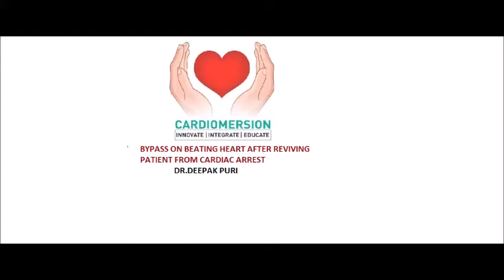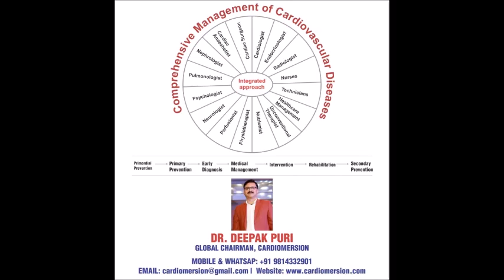BYPASS ON BEATING HEART AFTER REVIVING PATIENT FROM CARDIAC ARREST- DR. DEEPAK PURI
CARDIAC ARREST IS A DREADED COMPLICATION THAT CAN OCCUR IN PATIENTS AFTER HEART ATTACK WHEN THE HEART SUDDENLY COMES TO STAND STILL.
 IF THE PATIENT IS NOT REVIVED IMMEDIATELY BY ARTIFICIAL CADIAC MASSAGE THE PATIENT'S  BRAIN BECOMES   DEAD IN 2-3 MINUTES.
THESE PATIENTS USUALLY HAVE CRITICAL BLOCKAGES IN THE CORONARY ARTERIES SUPPLYING BLOOD TO THE HEART WHICH NEEDS IMMEDIATE BYPASS TO RESTORE CIRCULATION TO THE DYING HEART MUSCLES.
THIS PATIENT HAD A SIMILAR SITUATION IN WHICH AFTER BEING SUCCESSFULLY REVIVED FROM CARDIAC ARREST WITH PUMPING OF
 HEART WAS ONLY 15% AND AFTER SUCESSFUL BEATING HEART BYPASS HE NOT ONLY SERVIVED BUT HIS PUMPING WAS RESTORED BACK NORMAL .MOREOVER HIS SONS WEDDING WAS ON THE SAME DAY AND THE ENTIRE FAMILY WAS IN MESS . IT WAS A DIFFICULT SITUATION YET THE WIFE AND SON WERE WISE ENOUGH TO TAKE QUICK DECISIONS AND THATS HOW WE COULD PERFORM THE SURGERY SUCCESSFULY .
LATER ON AFTER SEVERAL YEARS HE BECAME CARELESS AND STOPPED TAKING REGULAR MEDICATIONS BECAUSE OF WHICH HIS PUMPING FELL DOWN TO 35%  WHEN HE CAME BACK AGAIN AFTER A LONG GAP.
 PROPER MEDICATION AND REGULAR FOLLOW UP AGAIN IMPROVED PUMPING TO 45% .
TIMELY INTERVENTION AND PROPER REHABILITATION GO A LONG WAY IN IMPROVING CHANCES OF SURVIVAL , QUALITY OF LIFE AS WELL AS OVERALL LIFE SPAN AND HEALTH SPAN OF SUCH PATIENTS.